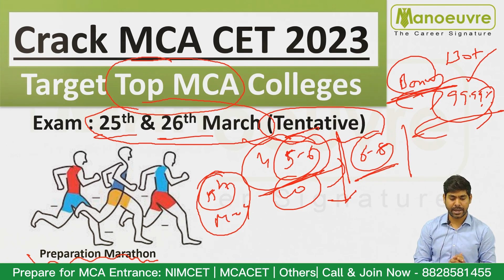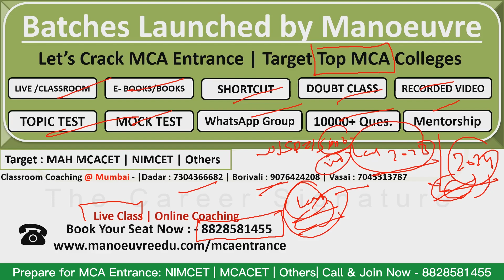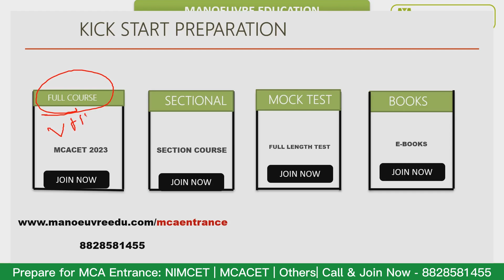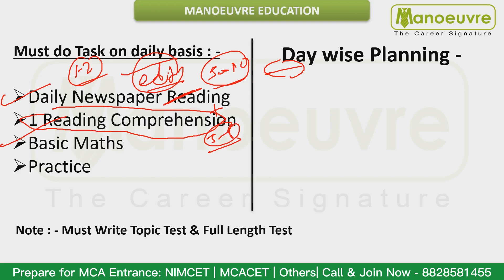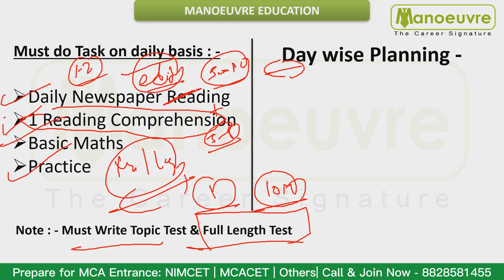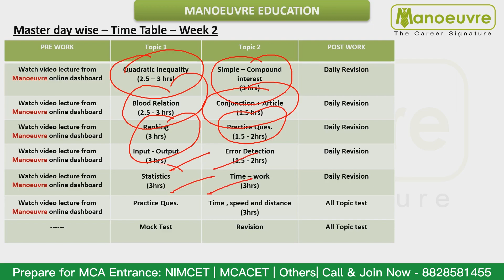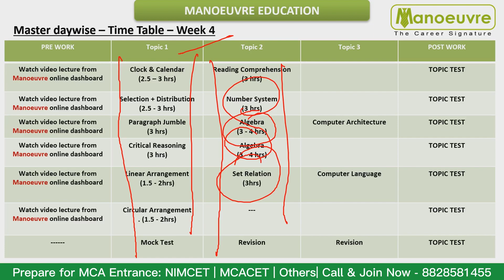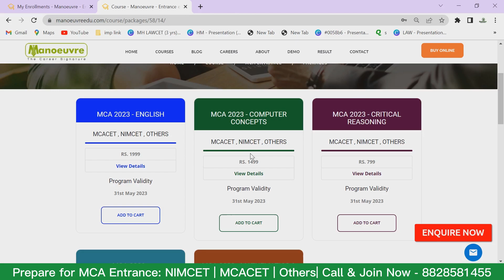MAH MCA CET 2023 - Last 45 Days Planner | Crack CET With 99.99%tile | Day Wise | Strategy | Planning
Call/WhatsApp on :
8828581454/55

CLASSROOM COACHING :-
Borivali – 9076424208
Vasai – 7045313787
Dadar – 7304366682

MCA CHANNEL

MUST WATCH

MAH MCA CET 2023 | All Updates | Exam कब Hoga?? | Trend Of CET 2019 | Must Watch

Manoeuvre Education